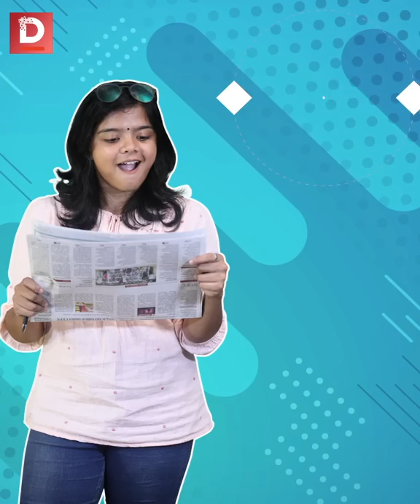അയ്യോ facts എന്നൊന്നും പറയല്ലേ ലാലേ | N LAL KUMAR | MATHRUBHUMI NEWS | Trollodu Troll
ലാല്‍ കുമാര്‍ പറയാത്ത ഒരു വാക്കിന്‍മേല്‍ കടിച്ചുതൂങ്ങി, ഇപ്പോള്‍ മാതൃഭൂമി എയറിലാണ് താമസം എന്ന് കേട്ടല്ലോ ഗയിസ്...